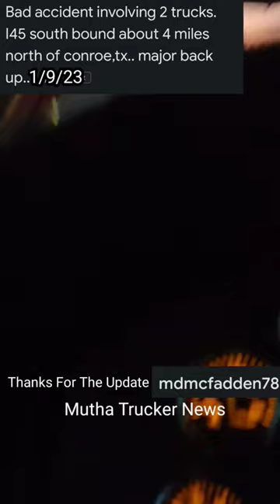Praying For These Truck Drivers Today | Mutha Trucker News